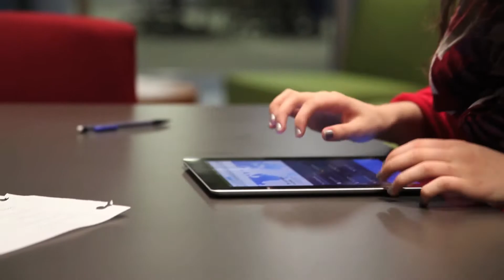Plano ISD Health Sciences Academy Partners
Video highlighting the community, business, and collegiate partners supporting the Plano ISD Health Sciences Academy